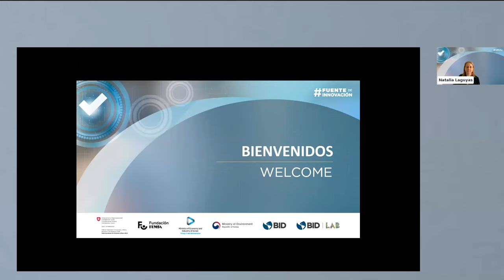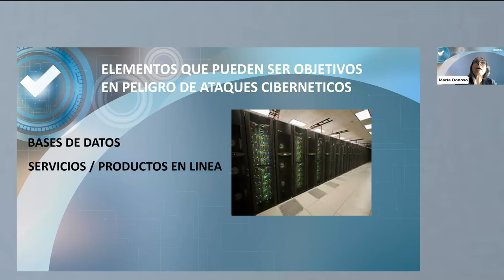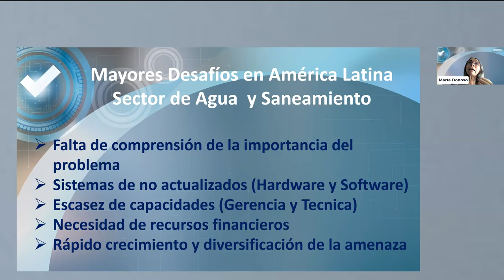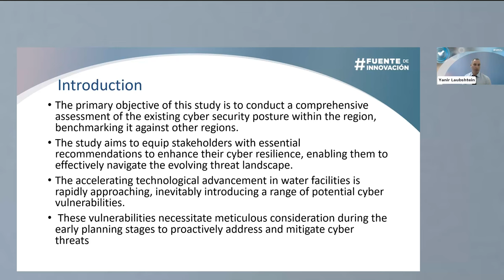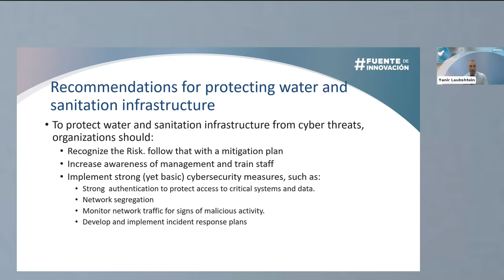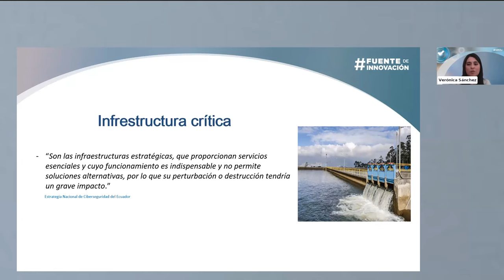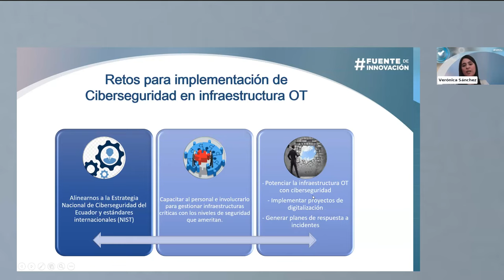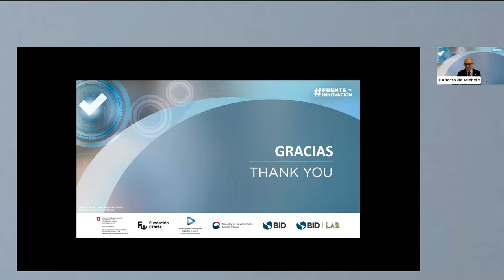Webinar Ciberseguridad en agua y saneamiento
La División de Agua y Saneamiento, la División de Innovación en Servicios Ciudadanos y BID Lab realizaron el pasado 25 de mayo un seminario web Ciberseguridad en agua y saneamiento, en el que se presentó un nuevo estudio sobre ciberseguridad en agua y saneamiento. Asimismo, se compartió una serie de recomendaciones en ciberseguridad para los actores gubernamentales y del sector privado y se proporcionó un cuestionario de autoevaluación que permitirá a las organizaciones del sector evaluar su nivel actual de ciberseguridad en sus infraestructuras.